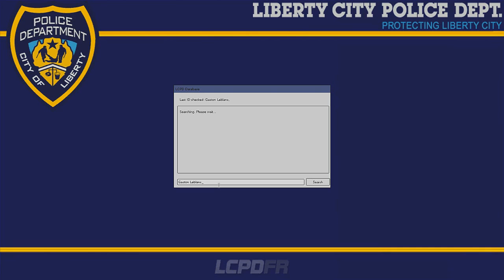01 GTA IV LCPD-FR CPTran PMESP